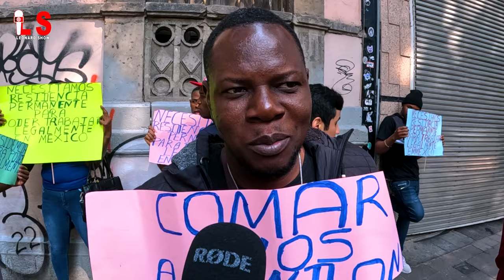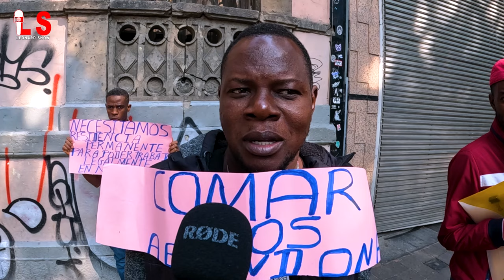Chak fwa li sonje sak te rivel Haiti li kriye 😢😭 Lavi Ayisyen nan Méxique 🇲🇽